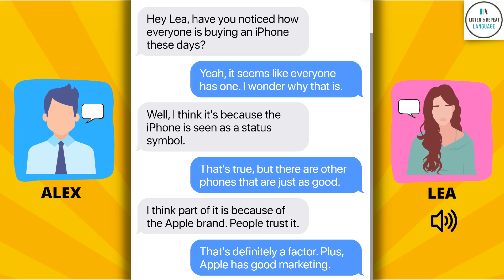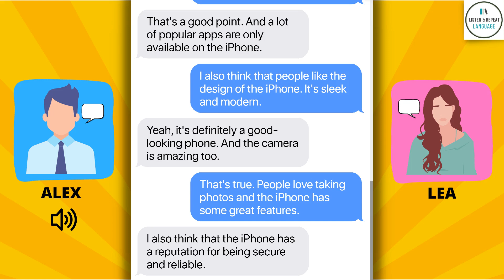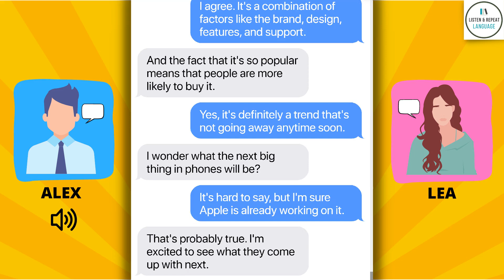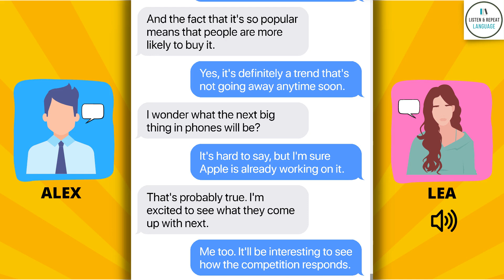Learn English Speaking Easily And Quickly Through Daily Topics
Looking to improve your English speaking skills quickly and easily? Then you're in luck! Our channel offers daily topics to help you enhance your speaking abilities. With our carefully curated content, you'll learn new words and phrases, improve your grammar and pronunciation, and gain confidence in speaking English.

Whether you're a beginner or an advanced speaker, our videos cater to all levels and cover a wide range of topics from everyday life, to travel, business, and more. We provide clear and concise explanations with examples, so you can easily apply what you learn in real-life situations.